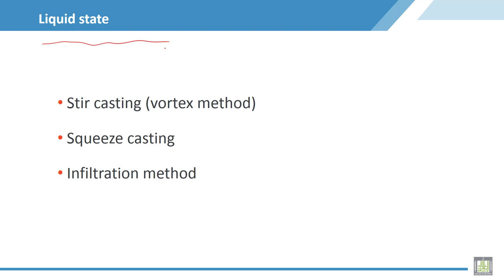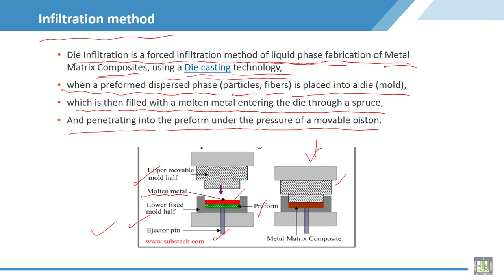Material Science - 2 | C3-L10 | Processing of metal matrix composite, Liquid state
Lecture 10 : Processing of metal matrix composite, Liquid state, Infiltration method
Explain the Infiltration method  as a method for processing metal matrix composite from liquid state